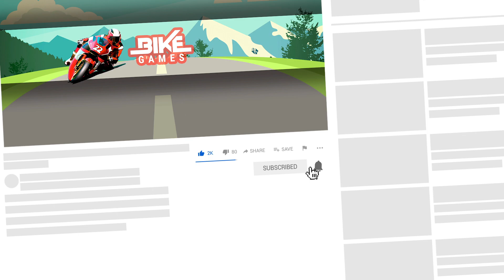Motocross Beach Jumping 3D Walkthrough - #3 Gameplay Android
Hey rider! Have fun with Motocross Beach Jumping 3D Game. If you are a fan of simulation games and motocross, then you will love awesome motorbike simulator game. I show Walkthrough Gameplay Android.

Motocross Beach Jumping 3D
by Mibejo Mobile